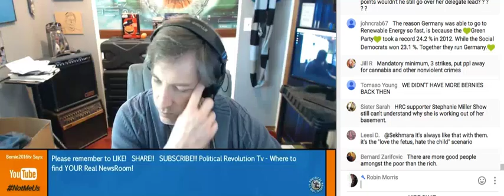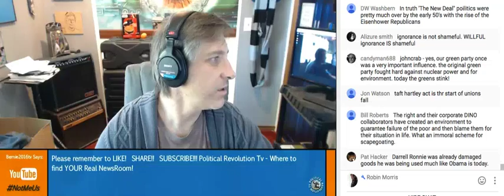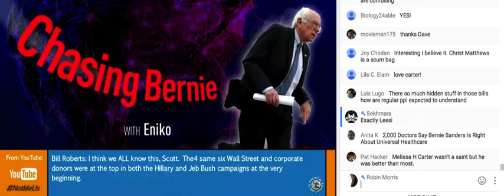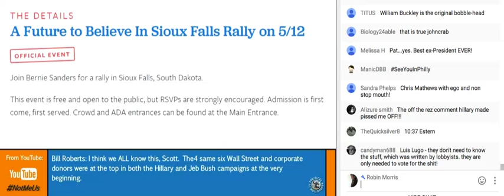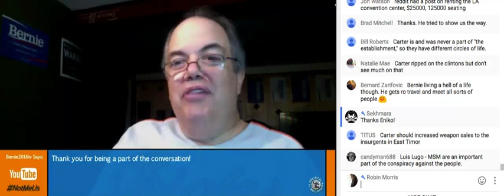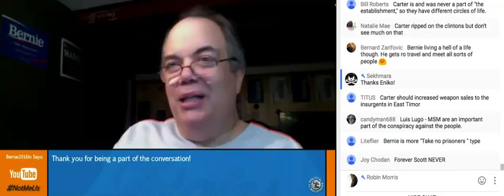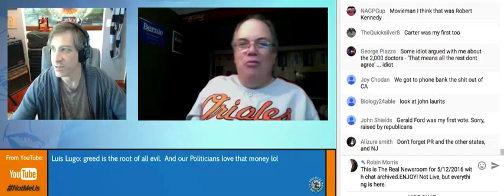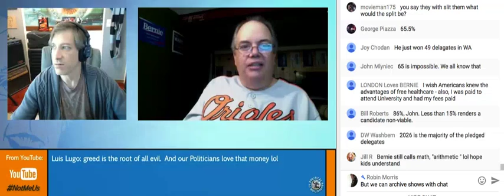PILOT: The Real News Room with Chat Archived 5/12/2016/4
PART 4, NOTE: To play this entire archived show go to top of Playlist-PILOT: THE REAL NEWS ROOM
AND PLAY ALL. BERNIE AT PINE RIDGE BEGINS AT 6:30 ON CLIP 9 OF THIS PLAYLIST.